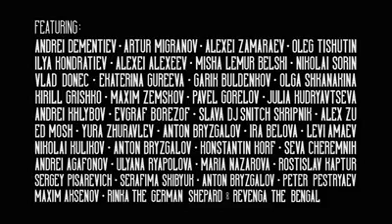coolest video ul watch